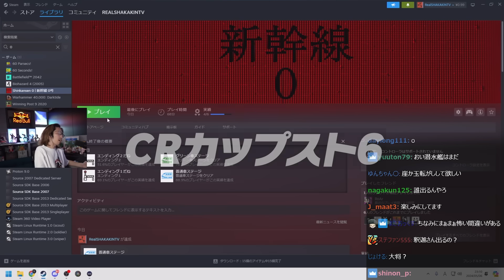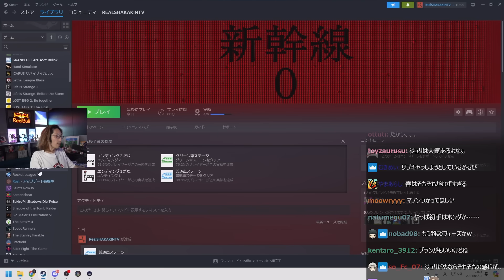初のコーチで参戦する「CRカップスト6」について語るSHAKA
5/6配信クリップ『THE SUMO POWER』